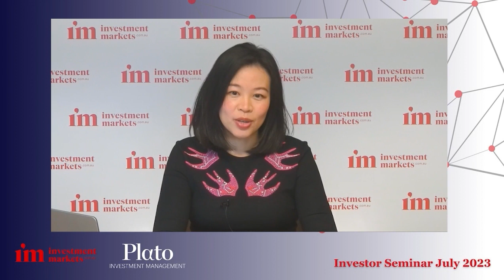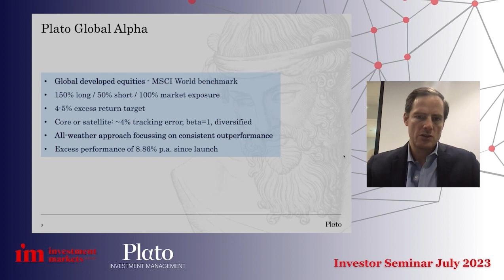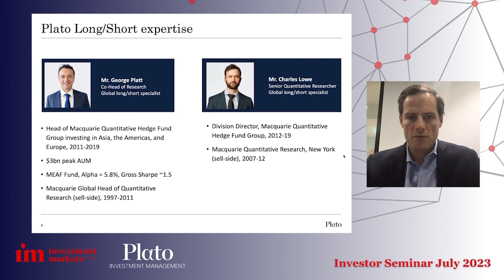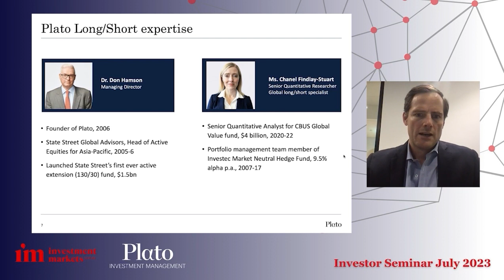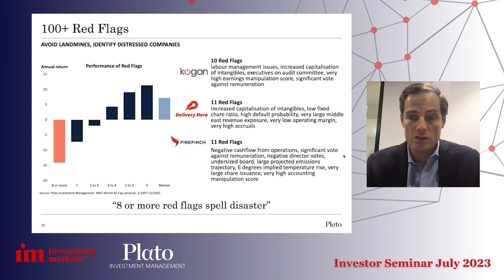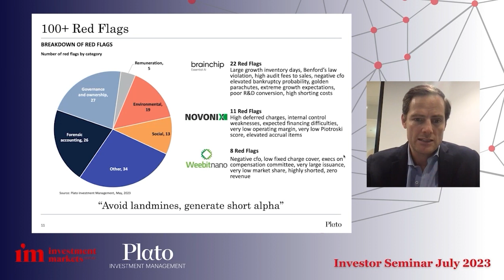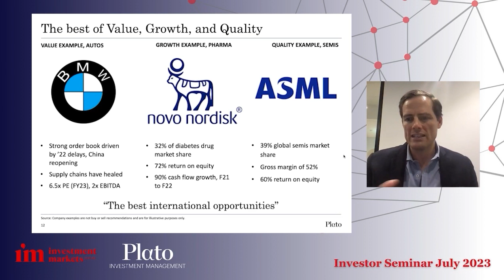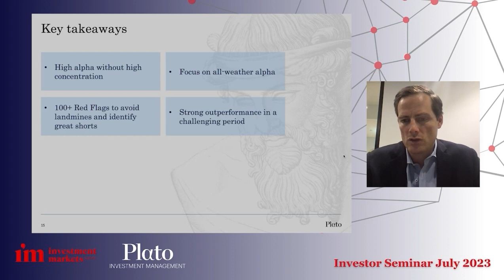Shorting the losers and backing the winners: Plato’s all-weather investment strategy- Dr David Allen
InvestmentMarkets Investor Webinar July 2023

The Plato Global Alpha Fund is a long/short global equities fund dedicated to proving investors all-weather investment solutions that can generate alpha throughout the cycle. Prior to Plato, David Allen worked for JP Morgan Asset Management in London for 15 years, where he designed and launched the JP Morgan Europe Equity Plus active-extension fund which grew to €6 billion.

• InvestmentMarkets does not vet, endorse or recommend any product the subject of the presentations and is only facilitating the exposure of the product.
• These presentations were made as at 25-27 July, 2023 and therefore relevant facts, the economic environment, governing documentation and the law upon which they were based may change after that date such that the accuracy and reliability of their content may be affected.